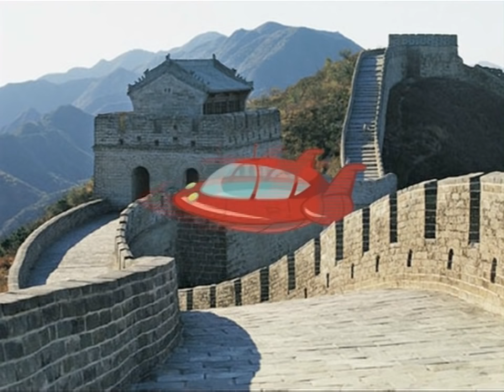Little Einsteins - 2004 "Little Einstein" teaser (60fps)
Source: Disney Learning Adventure: Mickey's Seeing the World - Mickey's Around the World in 80 Days (2004?) 2005 DVD

Original 2016 description contents:
"Because certain people don't know how to keep their certain opinions
to themselves, I have disabled ratings for this video.

From another mid-2000s Disney DVD.
Seriously, there is just TOO many to name as to where the promos were on.
This is the teaser for the "Our Big HUGE Adventure" pilot special of sorts that was a DVD debut rather than television. Unusual for a TV show."